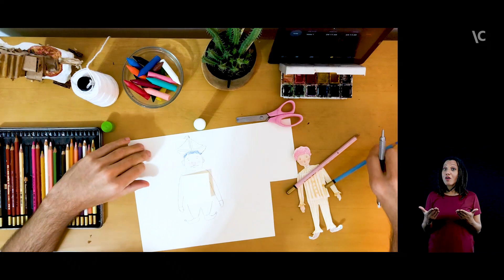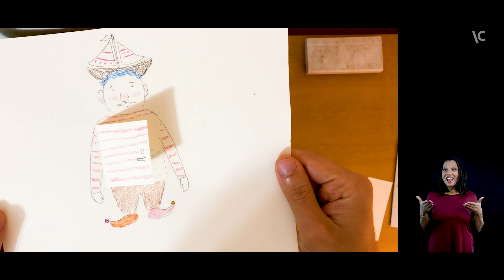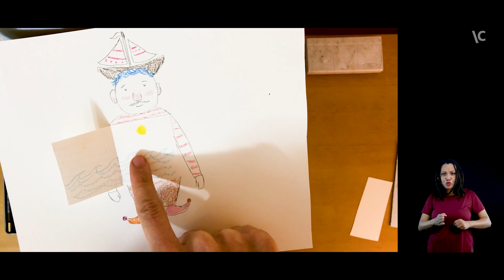Descubra os cenários imaginários que moram dentro de você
Se você fosse um lugar, como ele seria? O artista e educador Lucas Lopes nos convida para construir uma casa partindo da silhueta de um corpo humano. Usando camadas sobrepostas de papel, como podemos representar os cenários que moram dentro da gente?

Para acompanhar esta atividade, você vai precisar de folha sulfite (ou mais grossa), lápis ou lapiseira, cola (em bastão ou líquida), tesoura sem ponta e materiais para colorir, como giz de cera e lápis de cor.

Vídeo com interpretação na Língua Brasileira de Sinais (Libras) e com legendas em
português.

Com a suspensão temporária das suas atividades presenciais, o Itaú Cultural (IC) leva uma programação especial de criações de objetos tridimensionais para você: toda terça e quinta, às 11h, uma nova aula está no ar. Nesta temporada, Lucas Lopes, artista e educador, explora a construção de pequenos cenários, e Cris Miguel, artista, ensina a fazer bonecos de pano e papel.

ITAÚ CULTURAL

Gerente do Núcleo de Educação e Relacionamento: Valéria Toloi
Coordenadora do Núcleo de Educação e Relacionamento: Samara Ferreira
Produção de conteúdo: Elissa Sanitá e Lucas Batista
Produção audiovisual: Camila Fink
Edição: Richner Allan
Interpretação em Libras: FFomin Acessibilidade e Libras (terceirizada)
Vinheta: F2 Marketing LTDA (terceirizada)